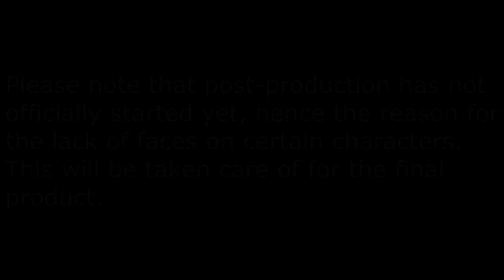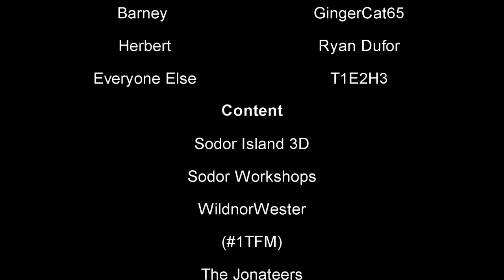NWR Origins Season 2 Official Trailer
Merry Christmas to you all! I apologize for the lack of a Christmas story this year but consider this a late Christmas special!